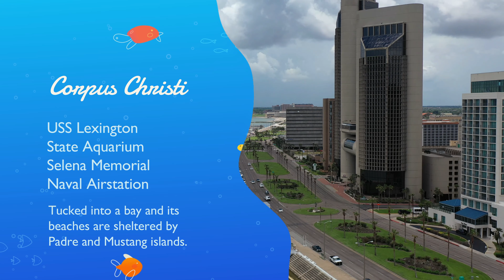Ocean Life – Corpus Christi Texas | 4k DrOne, Padre Island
Corpus Christi is a Texas city on the Gulf of Mexico. The harborfront Texas State Aquarium has touch pools, an aquatic nursery and a shark exhibit. Nearby, a WWII aircraft carrier, USS Lexington, now houses a naval aviation museum.